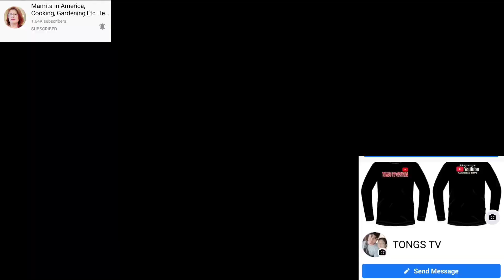native chicken | bagong alaga ang plano